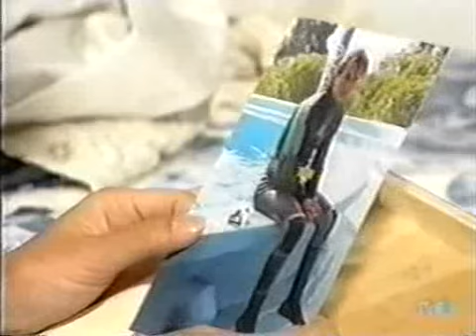nano cap 10